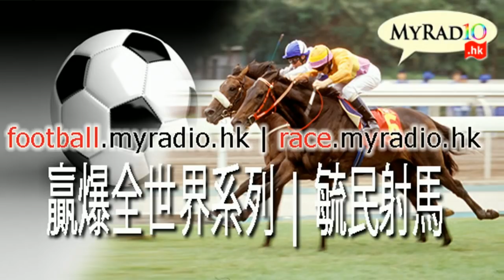合眾唯識 180201 ep127 p1 of 2 港共放任DQ候選人 政治主張有所規管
合眾唯識 180201 ep127
嘉賓  本土學社 Nikio 劉子頎 無妄齋